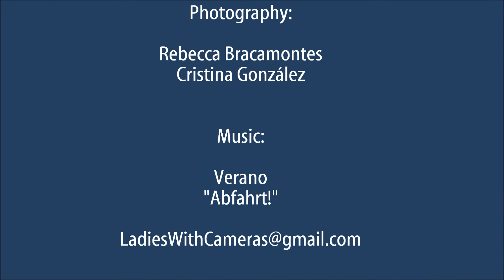27_JV_BOYS_MTSAC.wmv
Bonita High School
Bonita Cross Country
Junior Boys